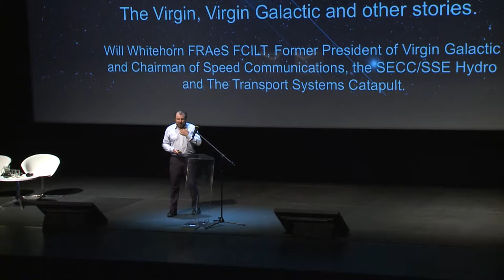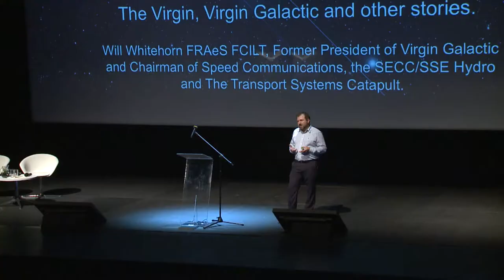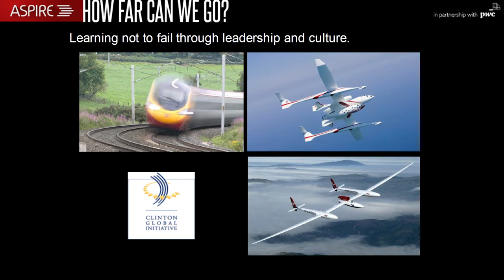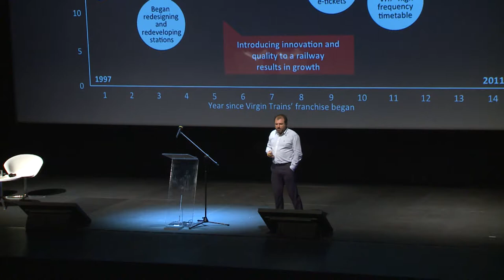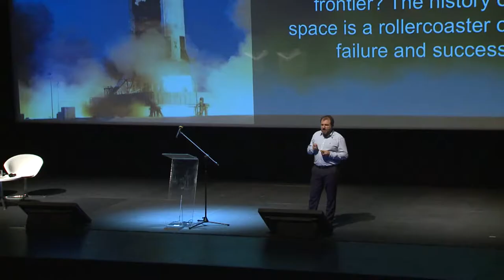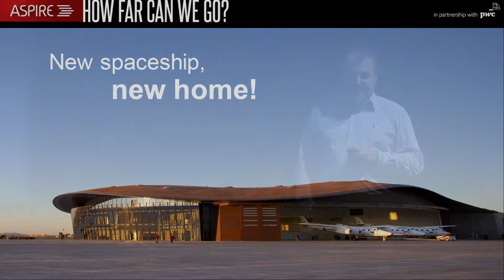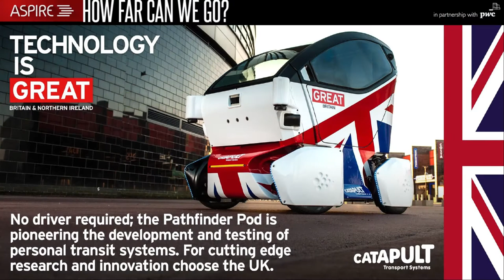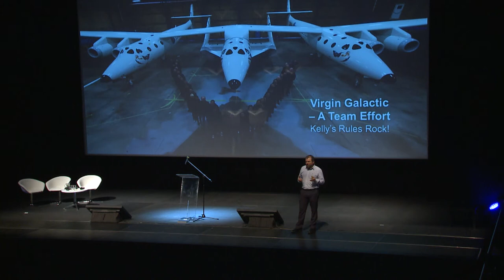How Far Can We Go? - Will Whitehorn